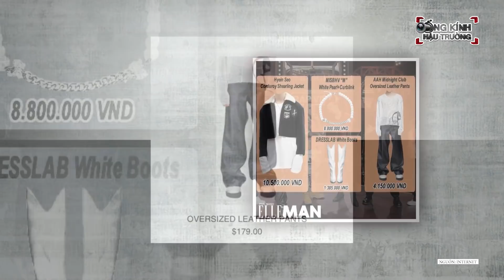Binz, Suboi, Karik "ĐỐI ĐẦU" diện trang phục "NGHÌN ĐÔ", Wowy nắm "TRÙM" chỉ với 1 món đồ ở RAP VIỆT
Cùng Ống kính hậu trường "bóc giá" loạt đồ hiệu trong vòng đối đầu của các HLV Rap Việt - Rhymastic, Justa Tee, Binz, Karik, Suboi và Wowy nhé!!!
Các bạn thích outfit của ai nhất??? Comment chia sẻ ý kiến nhé ^^

Bị than cả tháng trời không thay đồ, dàn sao Rap Việt quyết định "chơi lớn" với những bộ cánh hoàn toàn mới khi bước sang vòng Đối đầu. Nếu như MC Trấn Thành vẫn trung thành với trang phục vest lịch lãm thì 2 giám khảo và 4 HLV lại xúng xính với nhiều phong cách khác nhau. Để không uổng công khán giả mong ngóng, các nhân vật quyền lực trên ghế nóng thay luôn từ 2 đến 3 bộ đồ. Thế là khỏi ai thắc mắc là chừng nào họ mới thay trang phục nữa nhé!

Nếu như các tập trước BINZ ĐỨNG TOP về giá quần áo cao chót vót thì lần này người nắm trùm lại là WOWY CHỈ VỚI 1 món đồ!

RAP VIỆT vòng Đối Đầu: Binz, Suboi, Karik diện trang phục NGHÌN ĐÔ, Wowy nắm trùm chỉ bằng 1 CHIẾC ĐỒNG HỒ